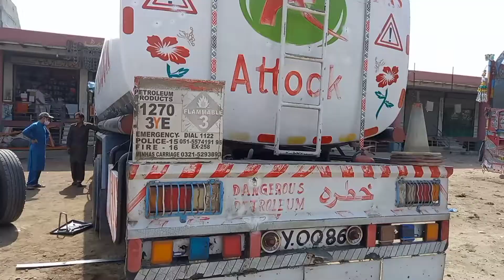How to Repair Clutchplate| Clutchplate problems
How to Repair Clutchplate. In this video I will show you about how you can Repair Clutchplate of your truck.  This video will be helpful for you want  to Repair your truck Clutchplate